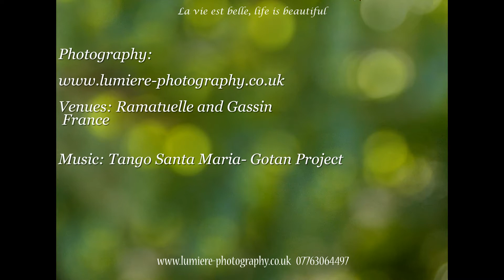Destination wedding in France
Destination wedding in Ramatuelle near St Tropez, France.